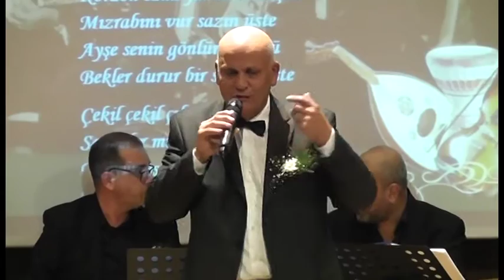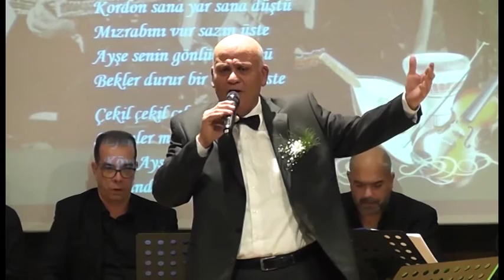KORDON BOYU SEYRİNE DÜŞTÜM ''Kamil Nisari ''FASIL GECESİ '2020